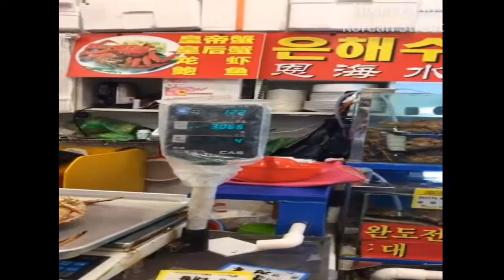Seafood Market in Korean - Street Food 28